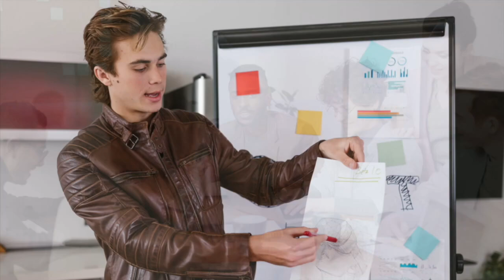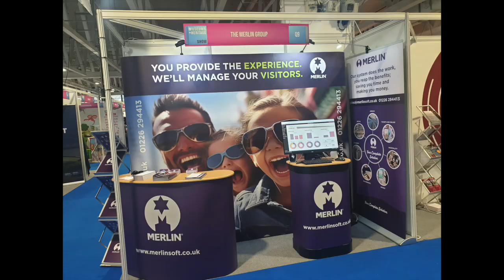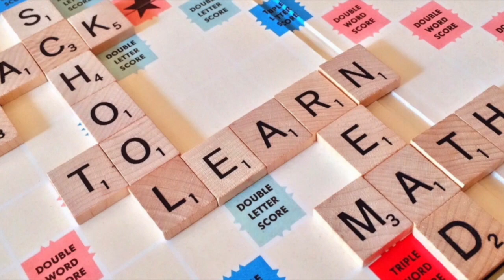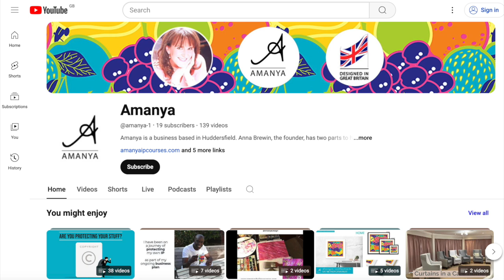ip2life Anna & Owen - Solutions for the Entertainment Industry Part 1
Anna from Amanya IP and Owen Gleadall, founder of Merlin, discuss Owen's journey in the leisure industry and the challenges of securing intellectual property (IP) for his business. Merlin provides access control, ticketing, and membership services, competing with Eventbrite by offering event ownership, data control, branding, and a 3% fee compared to Eventbrite's 15%. Owen shares his entrepreneurial history, starting with selling cigarettes in the RAF, developing retail systems, and eventually creating Merlin. He emphasizes the importance of trademarks over patents due to cost and global coverage, detailing battles with British Telecom and the National Lottery for the "Merlin" name.

Owen's Business Journey and Introduction to Merlin (0.00)
Owen's Business Model and Competitive Advantage (2.55)
Owen's Early Business Ventures and Family Background (5.14)
Transition to Independent Business and Development of Merlin (11.44)
Challenges with Trademarking Merlin (20.11)
Owen's Approach to Intellectual Property and Business Strategy (23.05)
Conclusion and Invitation to Future Episodes (27.18)
Do you want to know more about IP? where you'll be able to discover more about how to become ipsmart. All the content is checked by legal professionals, but written in everyday language.

Anna's journey in IP started through her protecting her own work as a designer and has grown into her helping adults, young people, students, designers, artists, business owners and entrepreneurs to become IP smart to enable them to protect their dreams.

Amanya Design is a business based in Yorkshire in England.